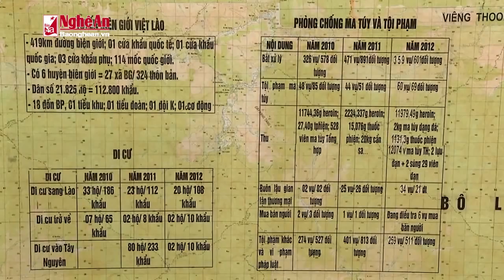Biên phòng đấu tranh với tội phạm ma túy